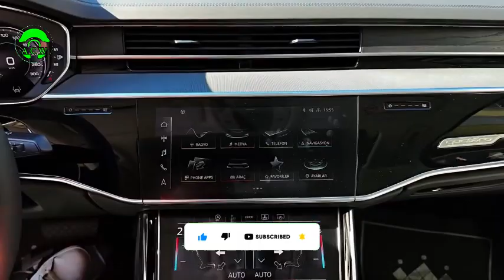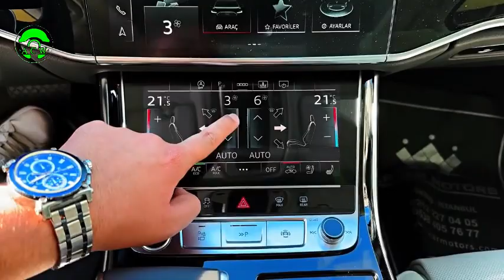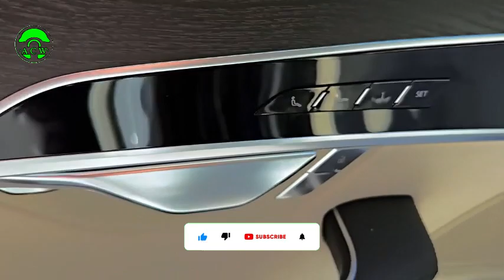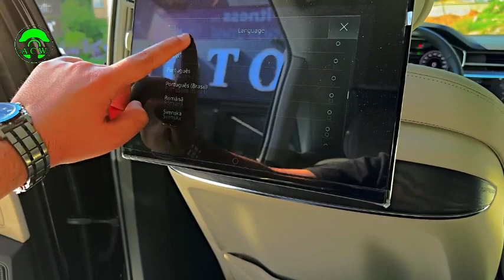Audi A8L Luxury car Ship in 2023 new Model review iterior and exitor details/@AfghanCarWrold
Audi A8L Luxury car Ship in 2023 new Model review iterior and exitor details

Los mejores autos del mundo